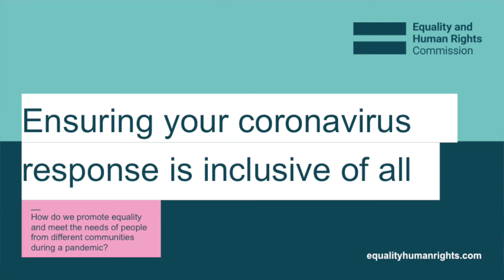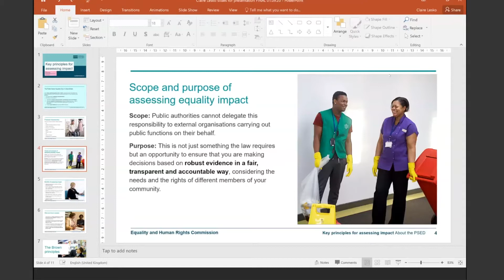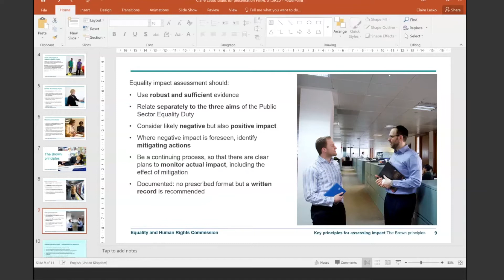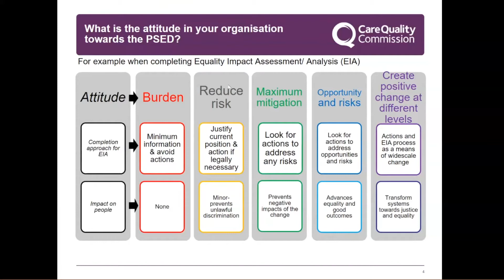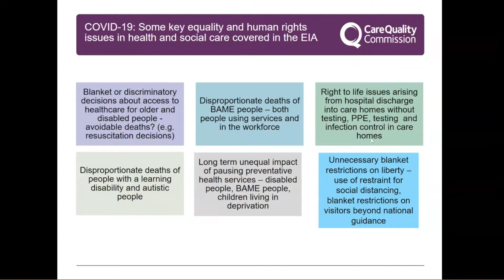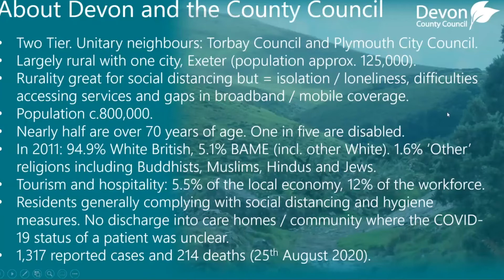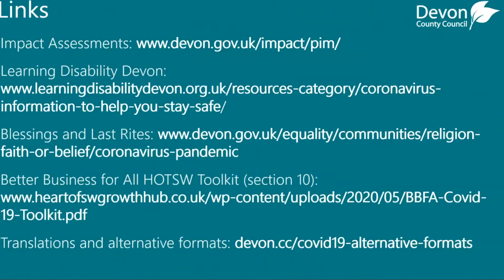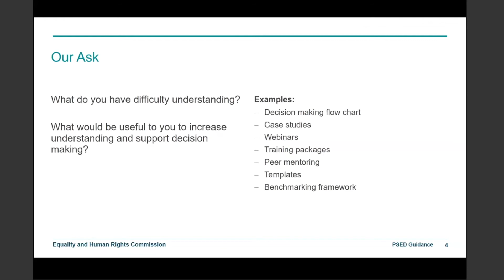Webinar: Ensuring your coronavirus response is inclusive of all